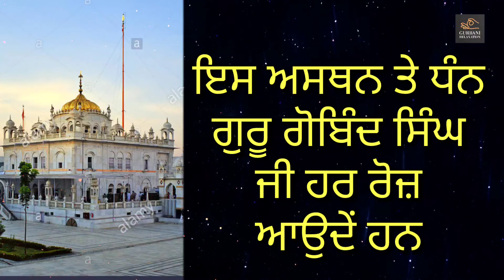ਇਸ ਅਸਥਨ ਤੇ ਧੰੰਨ ਗੁਰੂ ਗੋਬਿੰਦ ਸਿੰਘਜੀ ਹਰ ਰੋਜ਼ ਆਉਦੇਂ ਹਨ I Sant Giani Thakur Singh Ji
EDITING SOFTWARE USED BY GURBANI RELAXATION

KATHAVACHAK - SANT GIANI THAKUR SINGH JI DAMDAMI TAKSAL PATIALE WALE VIDEOS EDITED BY Gurbani Relaxation